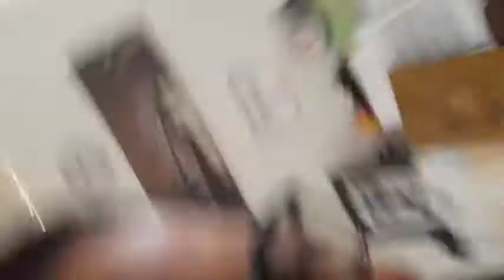Bonjour: Escape Cat (kitty story)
My little bro decided to put our cat in prison... That was so sad but OK.